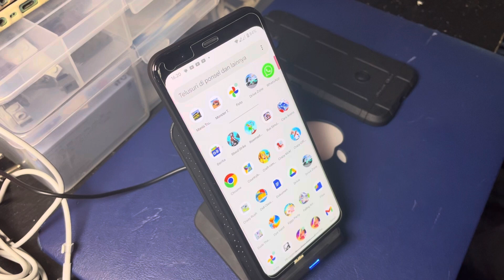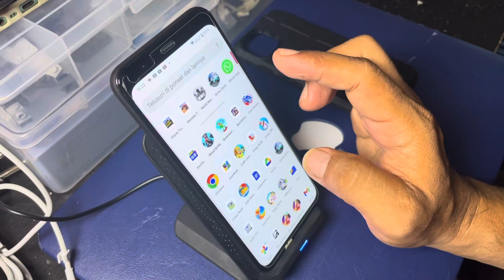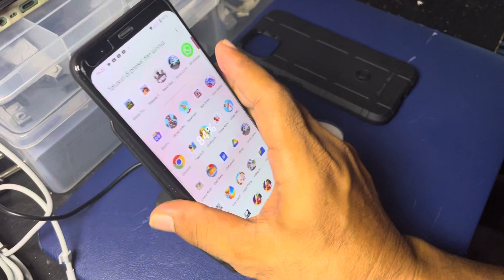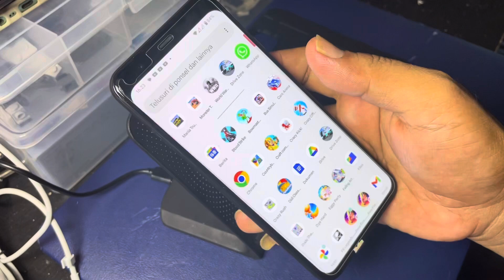HP Google 1 jutaan gopix 4